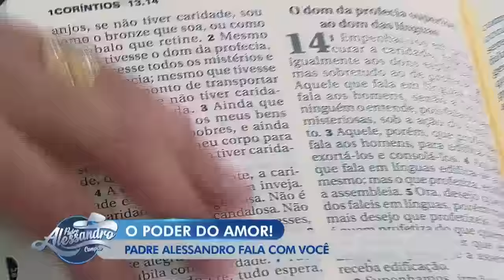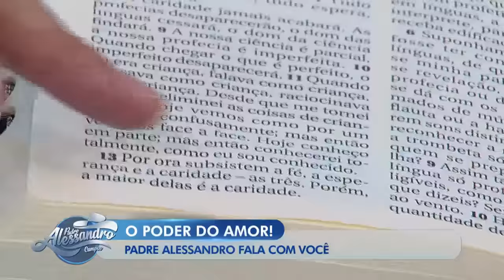Padre Alessandro Campos (08/03/19) | Completo